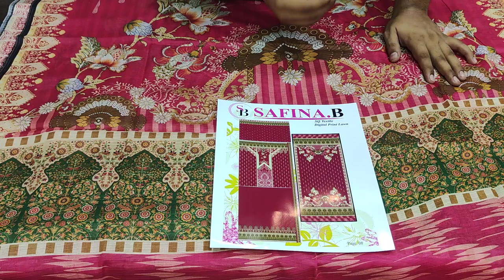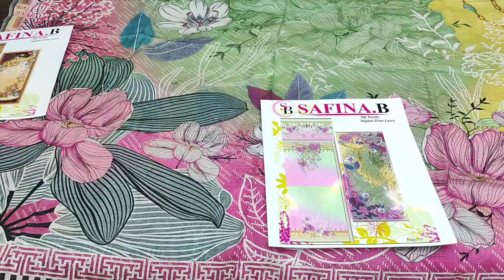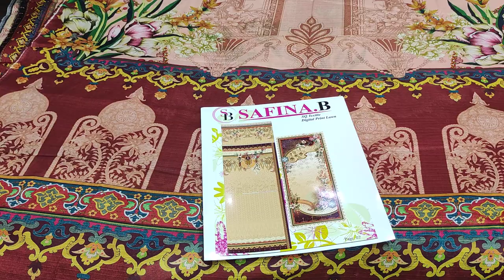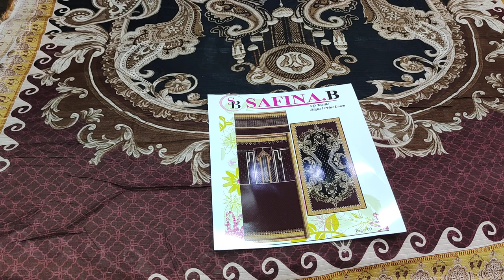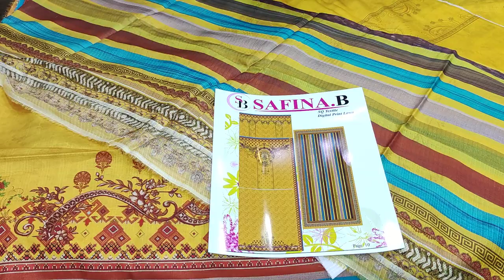Safina B Digital Print Lawn Series With Lawn Dupatta // PKR 2000